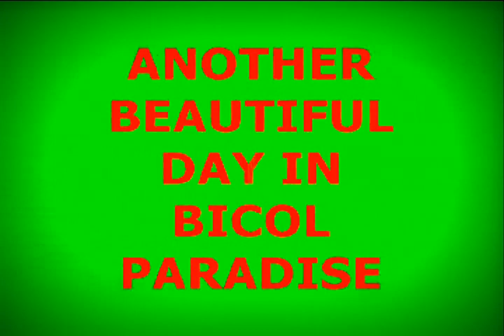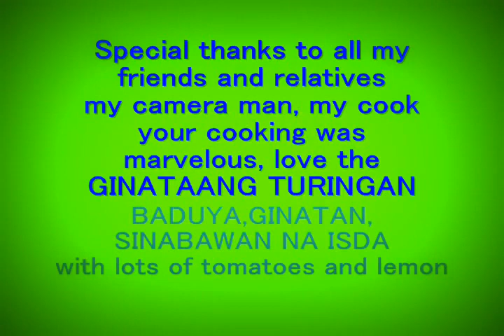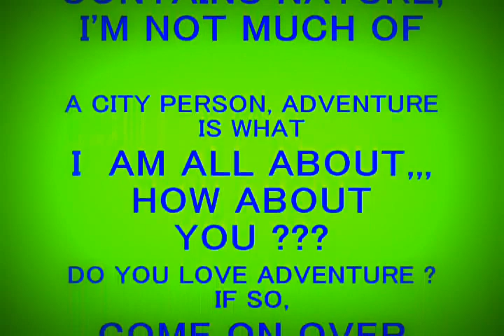(63) GEN SAN ANDRES- ISLAND HOPPING ADVENTURE W/ PRETTY RELATIVES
HOW TO GET TO  " BICOL" BY GENA SAN ANDRES
FOR YOUR INFORMATION:
Philippines is divided  into 3 PROVINCES
1.LUZON  -  Religion ; Christians, Roman Catholic-Christians,
Seventh day Adventist, Mormons,Jehovah's Witnesses and more.
2.VISAYA -   Religion ; Christians, Roman Catholic-Christians,
3.MINDANAO -  mainly  MUSLIM'S religion
BICOL REGION is located SOUTH of LUZON, main cities of
LUZON is: MANILA, DAET, NAGA CITY , LEGASPI ALBAY,

ALL VIDEO FOOTAGE IS PROPERTY OF GEN SAN ANDRES
SEARCH FOR - DOUBLE DIWATA2 (YOUTUBE)

ANOTHER FUN DAY IN BICOL PARADISE
DANGLA, LAGONOY, CAMARINES SUR
BOAT TIDE,ISLAND HOPPING, SWIMMING, PICNIC, MOUNTAIN HIKE, BACKPACK